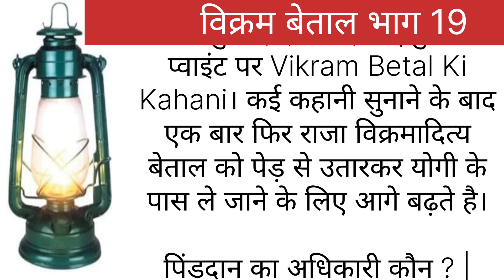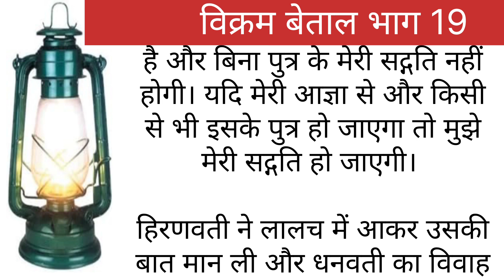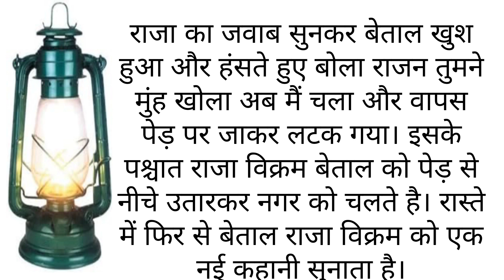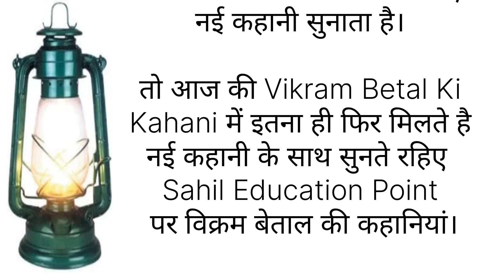Emotional Heart touching story#Motivational story||Lessonable story#hindi kahani